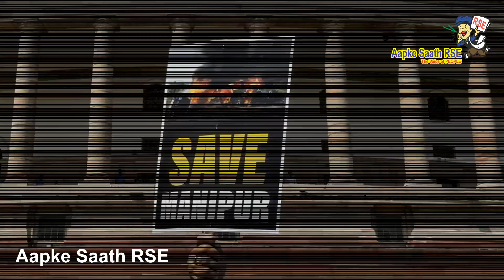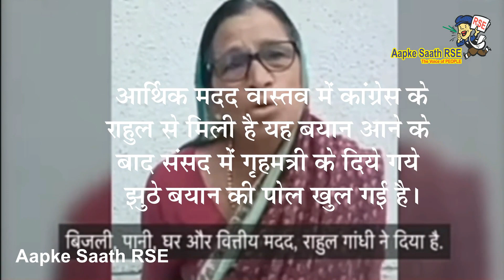Who is Kalawati Bandurkar कलावती ने अमित शाह को क्यों ठहराया झूठा who helped Kalawati Rahul or Modi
Who is Kalawati Bandurkar कलावती ने अमित शाह को क्यों ठहराया झूठा
संसद में अमित शाह का बयान काफी चर्चा में आ गया है जब वह राहुल गांधी को निशाने पर लेते हैं और कहते हैं कि जिस कलावती के घर राहुल गांधी ने खाना खा गए उनकी मदद करने की बात कहते रहे वह सब झूठ है असली मदद उस कलावती को बिजली पानी राशन शौचालय सब कुछ नरेंद्र मोदी ने दिया है।जबकि वास्तविकता ये हैं कि कलावती की आर्थिक मदद कांग्रेस के नेता राहुल गाँधी ने की हैं।